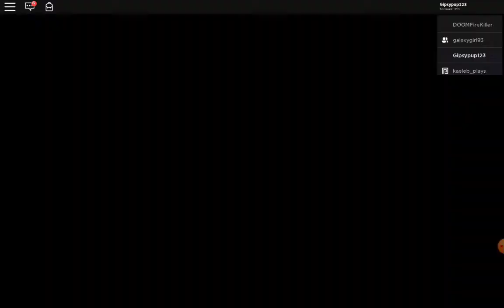Playing PIGGY for the first time!🐷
Omg my peppa pig talking is BAD!😂